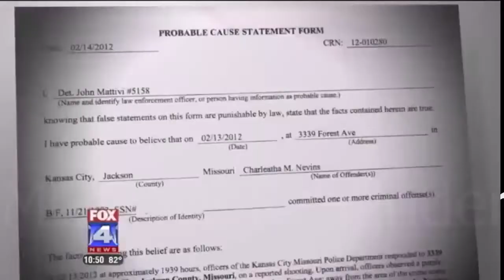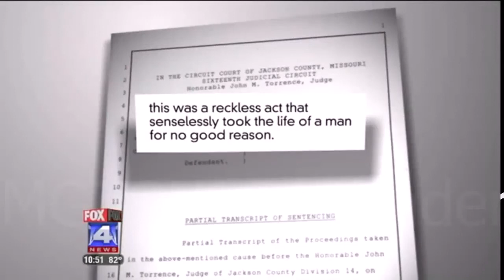MGTOW Reminder: pregnant women who kill their husbands but get only four month jail